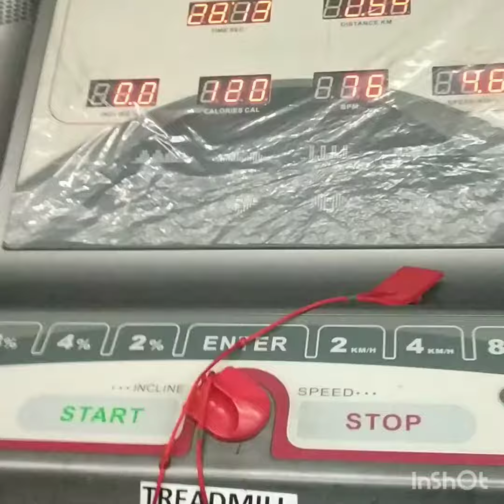Aaj Maine Office Se Aakar Kya Banaya | मिलिए मेरे नए फैमिली मैंबर से